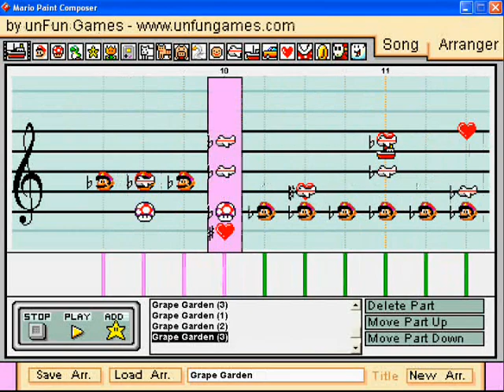Mario Paint Grape Garden- Kirby's Adventure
My third mashup...er sort of. I added the bridge part of the song that you hear in the Return to Dream Land version of the song in the classic style and it works for me. Anyway, Grape Garden is the 4th area in Kirby's Adventure and it's a cloudy area. Plus I LOVE the Return to Dream Land remix. It sounds like something out of Kirby's Epic Yarn.